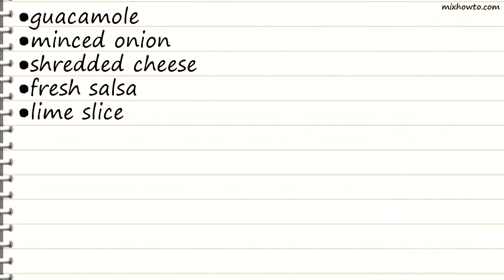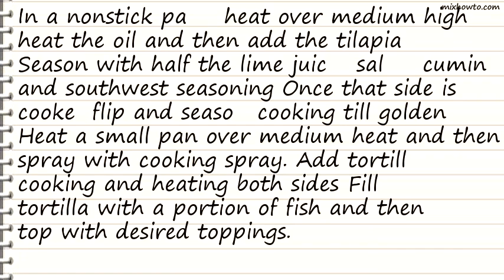Recipe Tilapia Fish Tacos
INGREDIENTS:
●5 tilapia fillets
●1 tablespoon olive oil
●1 lime, juice of
●1 tablespoon cumin
●2 tablespoons southwest seasoning
●salt
●8 corn tortillas (small size) or 8 flour tortillas (small size)
●cooking spray
●sour cream
●guacamole
●minced onion
●shredded cheese
●fresh salsa
●lime slice